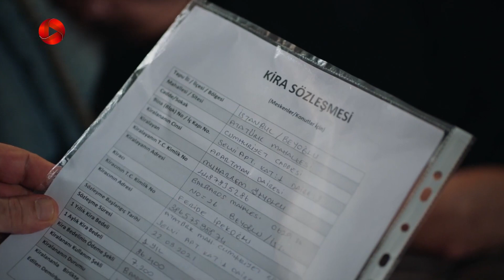Dokhtare Poshte Panjereh-Review- سریال دختر پشت پنجره- فریده به نالان: دیگه مادرت نیستم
خلاصه داستان سریال دختر پشت پنجره
 سریال دختر پشت پنجره داستان دختری به نام نالان است که تنها فرزند یک خانواده ی ثروتمند است و در ناز و نعمت بزرگ شده است اما مشکلات احساسی زیادی دارد. نالان جوان با زیبایی خود می تواند هر مردی را شیفته ی خود کند، او مدرک معماری از یک دانشگاه معتبر دارد و در شرکت کوراوغلو که بزرگترین هتل های زنجیره ای ترکیه را دارند، مشغول به کار می شود. سدات کوراوغلو مالک شرکت هم، با اینکه ثروتمند است اما دوران کودکی سختی را پشت سر گذاشته است. حالا نالان و سدات وارد رابطه ی عاشقانه می شوند و می خواهند گذشته ی سرد و تاریک شان را با ازدواج پشت سر بگذارند و خوشبخت شوند.این داستان از رمانی به همین نام که بر اساس داستانی واقعی نوشته شده، برگرفته شده است...

 @OTV Gold
 @OTV Drama
 @OTV Plus